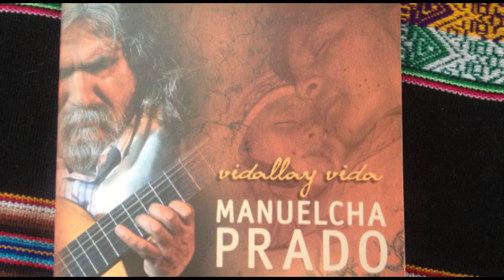En una copita de oro - Manuelcha Prado, Andrés Chimango Lares, Jaime Quilca.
Tema : En una copita de oro
Manuelcha Prado
Andrés Chimango Lares
Jaime Quilca.